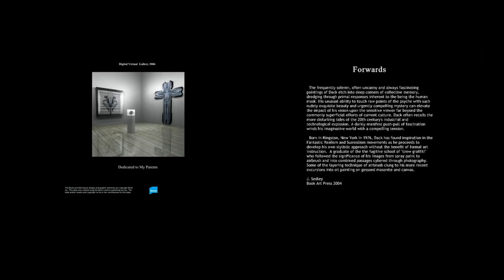Dack Oenomaus Retrospective Book 1996-2016 Preview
32 Page Hardcover Book @ Amazon$75.29